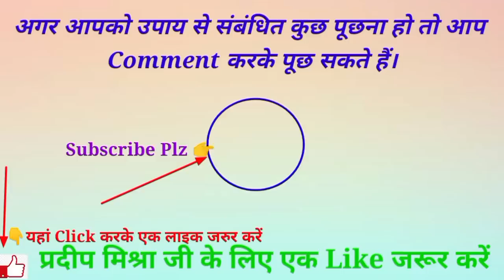2 दिसंबर शुक्ल पक्ष दशमी 7 दिनों तक मात्र 2 चावल के दाने इस पेड़ पर अपने घर के पास चढ़ा देना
2 December Shukla paksh dashmi 7 dino Tak Matra 2 chawal ke Dane is ped per apne ghr ke pass Chadha dena jivan mein kabhi nahi aata koi badi bimari aur hai to samapt Ho jaega